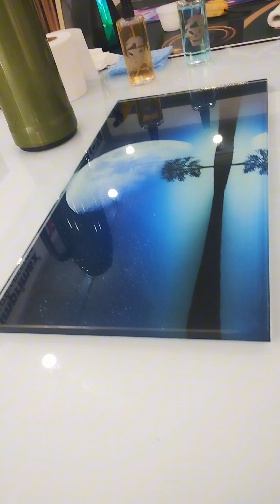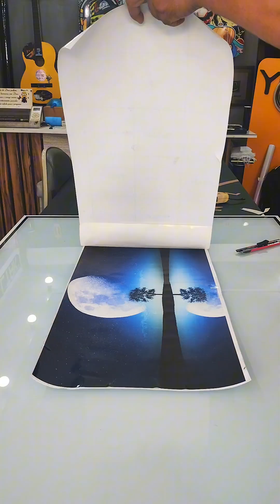Como é feito um adesivo Retroverso, e como aplicar em vidro